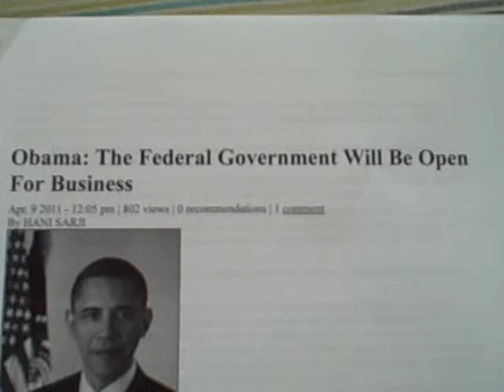THE GOVERNMENT IS OPEN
The compromise did not cut funds to Planned Parenthood.

 Cutting funding to planned parenthood --  which receives $363 Million in federal funds each year -- was one of the contentious points of the negotiations.

In Obama's statement after the compromise, Obama portrayed the proposal over Planned Parenthood as a distraction:

"At the same time, we also made sure that at the end of the day. This was a debate about spending cuts, not social issues like women health and the protection of our air and water. These are important issues that deserve discussion, just not during a debate about our budget."

I think all would agree that protection of our air and water are important issues that deserve discussion, just not during a debate about our budget.

Women's health is just as important, but the promiscuity that Planned Parenthood promotes to our young generation is not.

More funding to medicare and education to physically help, inform and educate women on their  health issues.

The last thing on the mind of Planned Parenthood is women's  Health.

"More children from the fit, less from the unfit -- that is the chief aim of birth control." Birth Control Review, May 1919, p. 12

 "Birth control must lead ultimately to a cleaner race."
Margaret Sanger. Woman, Morality, and Birth Control. New York: New York Publishing Company, 1922. Page 12.

"...human weeds,' 'reckless breeders,' 'spawning... human beings who never should have been born."  Margaret Sanger, Pivot of Civilization, referring to immigrants and poor people.